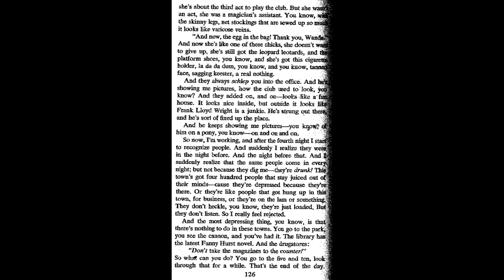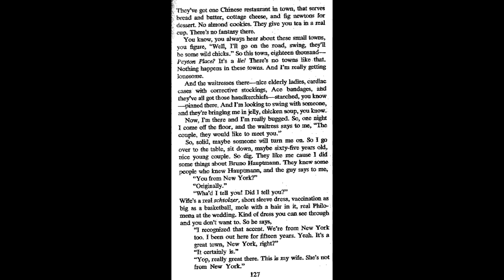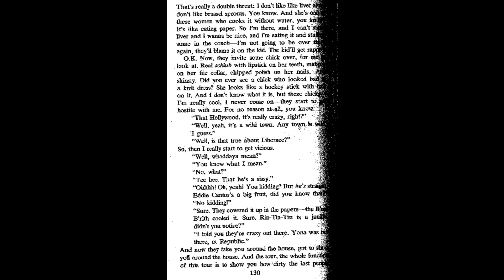Please Hold For Dave Sim 11/2024 part ten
In part ten, we end with Michael R's question about Dave's favorite comedians.